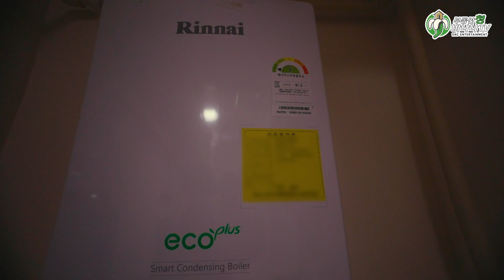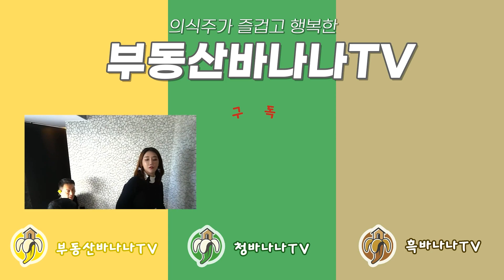제주도 애월 곽지해변 바다뷰 빌라 1억원대 - 부동산청바나나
제주도 제주시 애월읍에 위치한 제주의 공동주택을 소개합니다.

◈ 세대수 : 1개동, 12세대
◈ 면적 : 21평형, 22평형, 23평형 3가지 타입
◈ 구조 : 방2개, 거실1, 화장실1개, 주방1, 베란다1
◈ 위치 : 제주시 애월읍

부동산 종합리뷰 전문채널 [부동산바나나TV🍌📺]
구독🌞과 좋아요👍가 늘어날수록 부동산바나나TV에겐 큰 힘이 됩니다♥